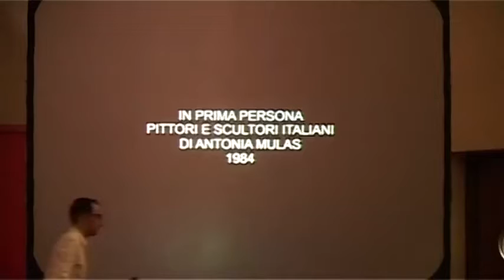Alighiero Boetti (Torino, 16 dicembre 1940 - Roma, 24 aprile 1994)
"Esistevano le condizioni per una vita appassionata, ma ho dovuto distruggerle per poterle recuperare" (Alighiero Boetti).

Tratto da:
"In prima persona: pittori e scultori italiani"
Antonia Mulas
(1984)

Fonte: "Alighiero & Boetti day 2011"